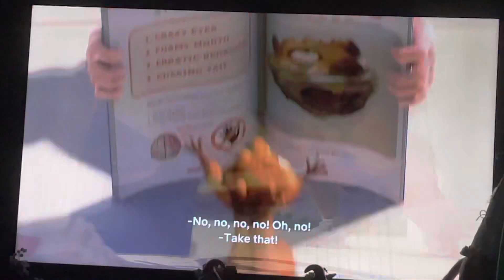Funny scenes i just found from over the hedge 😂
This is actually my favorite part 😂